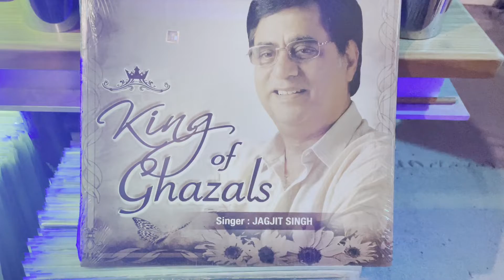KING OF GHAZALS ALBUM I MUJHE TUMSE MOHABBAT